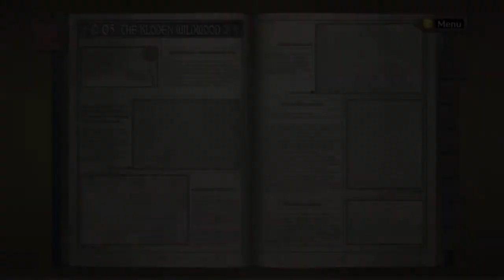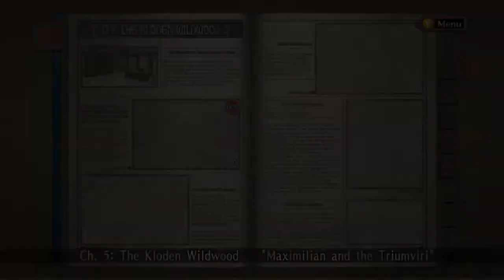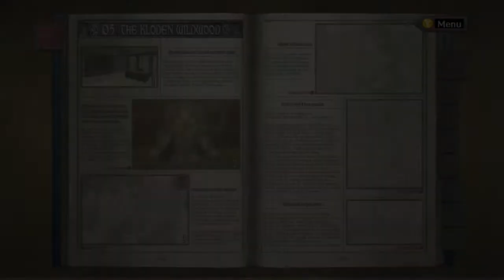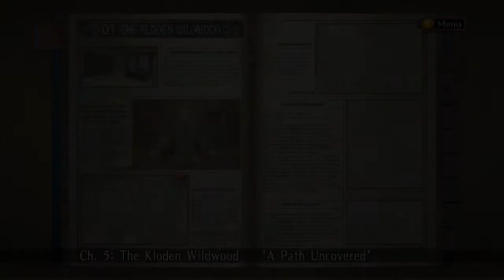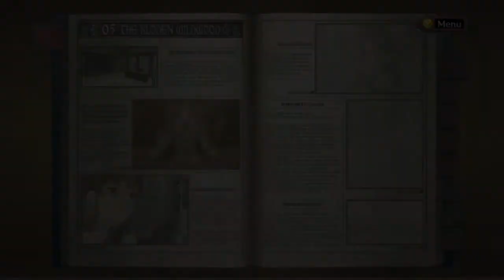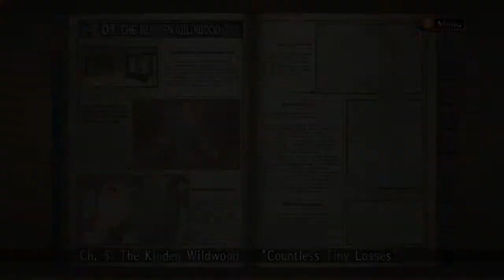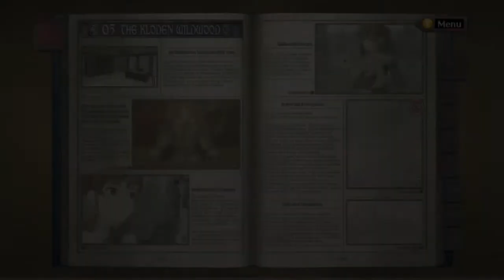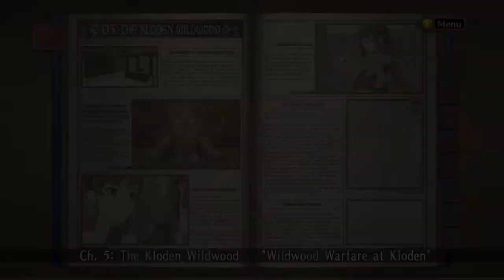Let's Play Valkyria Chronicles - Ep.11: Empire's Leaders & Wildwood Hazards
In this episode, Squad 7 will get their next assignment. However, it is time to change views for one episode and meet the leaders of the enemy. These are faces we will be seeing again for sure.
Thanks to the keen-eye (and one-track mind) of Lieutenant Gunther, Squad 7 will find what they are looking for. We will begin our operation as well. This place will introduce some new enemy ordnance that can pack a serious punch. Time to pull out some new tricks of our own!